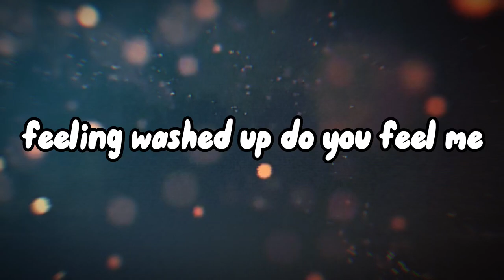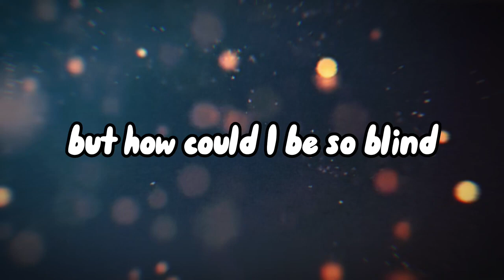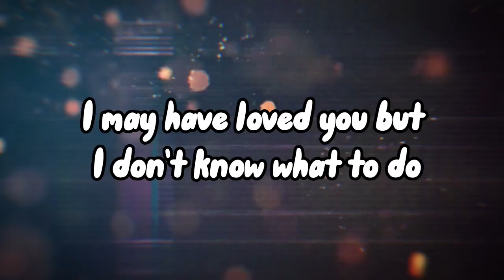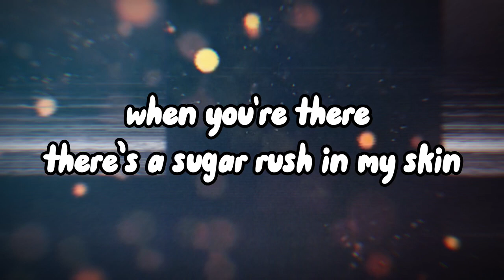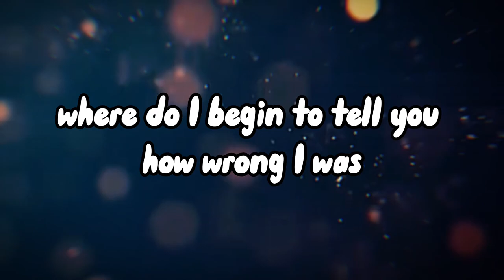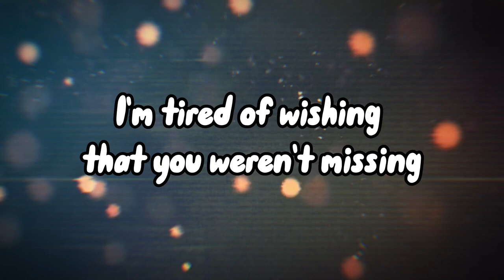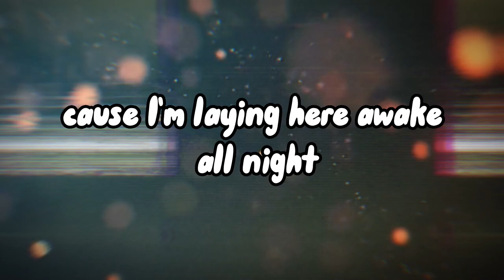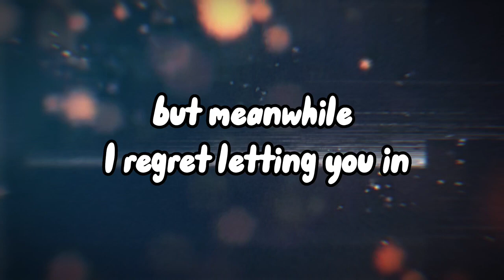Picture Heaven Ft Darcy Rose (Prod HeyDium)